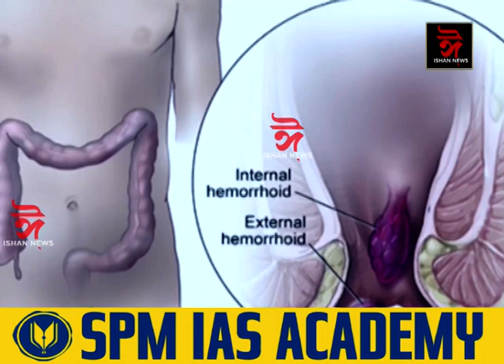আমেৰিকাৰ পৰা ভাল খবৰ দিলে বদৰপুৰৰ ৰাছেদ চৌধুৰীয়ে